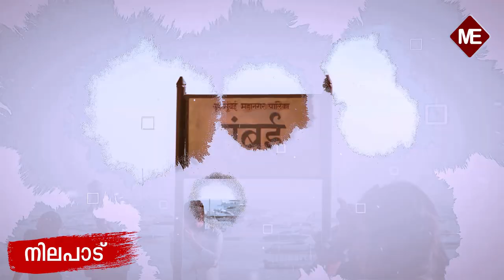മോദി പറഞ്ഞ നുണകൾ |ഹിറ്റ്ലറും മോദിയും തമ്മിൽ|മോദിക്കള്ളങ്ങൾ പൊളിഞ്ഞടുങ്ങുന്നു | NILAPAD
MalayalamExpressNews മോദി പറഞ്ഞ നുണകൾ |ഹിറ്റ്ലറും മോദിയും തമ്മിൽ|മോദിക്കള്ളങ്ങൾ പൊളിഞ്ഞടുങ്ങുന്നു